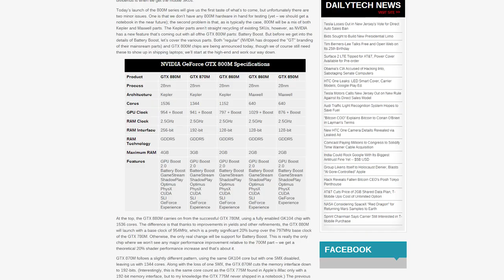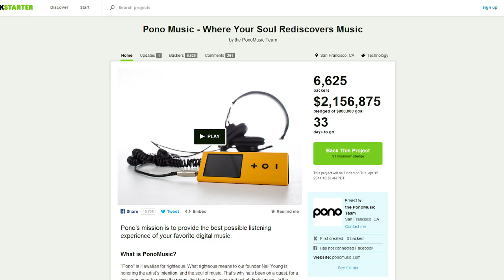GTX 800M series GPUs, Xbox One controller for PC, Pono Player - Netlinked Daily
Nvidia announces GTX 800M lineup of notebook GPUs; Google buys Green Throttle Games; unofficial Xbox One controller PC driver; Pono Music player shatters Kickstarter goal.